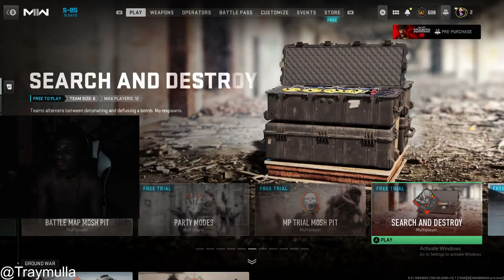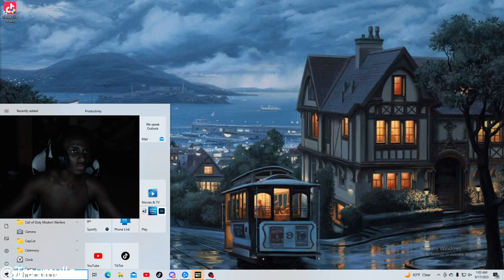Doneup streaming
playing call of duty with this funny kid